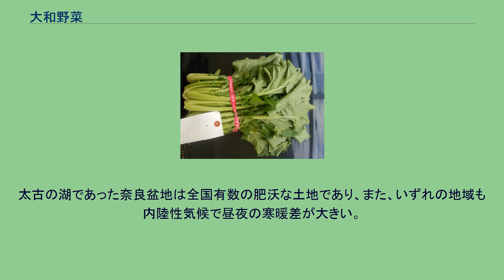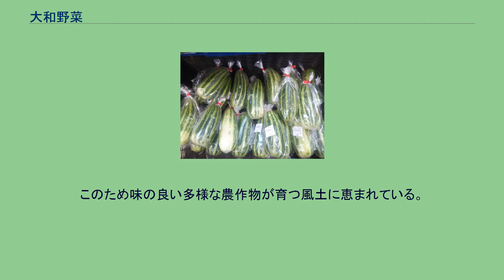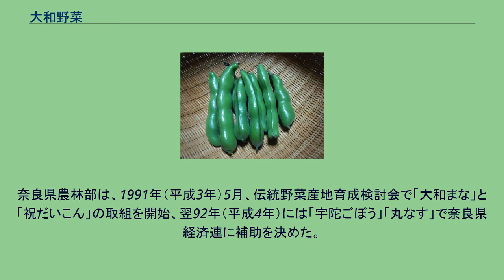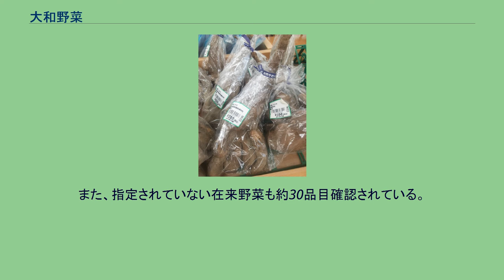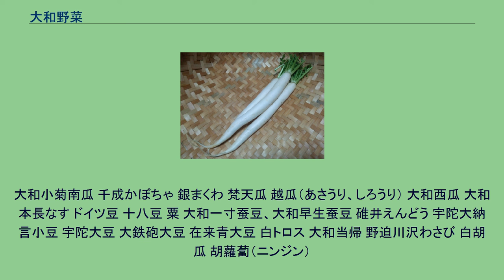大和野菜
ならまちにある大和伝統野菜の料理店 JAならけんが運営する全国最大の農産物直売所「まほろばキッチン」 大神神社の新嘗祭に開催される豊年講の品評会に集まった地場野菜 大和野菜（やまとやさい）とは、現在の奈良県（旧大和国）で生産されている野菜のうち、奈良県農林部が「大和野菜」と認定したものである。
奈良県は地形と気候から見て奈良盆地、大和高原、吉野山地と変化に富む3つの地域におおまかに区分できる。
太古の湖であった奈良盆地は全国有数の肥沃な土地であり、また、いずれの地域も内陸性気候で昼夜の寒暖差が大きい。
このため味の良い多様な農作物が育つ風土に恵まれている。
有史以来、大和国は国の中心であり、784年に都が長岡京に遷された後も大社寺が栄えたため、農産物をはじめとする物品が全国から集まり、土着化して食文化の中に根付いてきた。
さらに、古代の灌漑技術や条里制、近世の「田畑輪換」の成立とため池の構築、近代には明治三老農のひとり中村直三に代表される篤農家の輩出や「奈良段階」と称賛された生産性の高さ、そして現代、2011年奈良県産ヒノヒカリの食味ランキング特A全国トップ3獲得に象徴されるように、大和国は常に農業先進地であった。
奈良県内では、このような大和国の風土と歴史、文化に根ざした多種多様で個性的な在来野菜が作り継がれてきたが、栽培や収穫に手間がかかり大規模生産と流通に向かないため、高度成長期以降、一般的な品種が栽培されるようになっていった。
奈良県農林部は、1991年（平成3年）5月、伝統野菜産地育成検討会で「大和まな」と「祝だいこん」の取組を開始、翌92年（平成4年）には「宇陀ごぼう」「丸なす」で奈良県経済連に補助を決めた。
これらの取組は一旦立ち消えになったが、2002年（平成14年）に川西町商工会が「結崎ネブカ」の復活に着手。
2004年（平成16年）には県が大和野菜振興対策事業を策定し、農家の自家需要など地域で大切に自家採種されてきた固有の伝統野菜を次の世代に残して発展させ、産地の地域おこし、地産地消、大都市圏向けの地域ブランド化、観光・飲食産業への活用、遺伝資源の保存などにつなげるという観点から、2005年（平成17年）10月5日に在来種である「大和の伝統野菜」10品目と栽培等に工夫を加えた「大和のこだわり野菜」4品目を「大和野菜」に指定した。
以後、漸次追加指定され、2014年末現在、「大和の伝統野菜」20品目、「大和のこだわり野菜」5品目となっている。
また、指定されていない在来野菜も約30品目確認されている。
奈良県農林部により、 と定義されている。
宇陀金ごぼう 祝だいこん 片平あかね 筒井れんこん 大和いも 味間いも 大和まな 千筋みずな 結崎ネブカ 大和きくな 下北春まな ひもとうがらし 紫とうがらし 黄金まくわ 大和三尺きゅうり 大和丸なす 黒滝白きゅうり 小しょうが 花みょうが 軟白ずいき 奈良県により、「栽培や収穫出荷に手間をかけて栄養やおいしさを増した野菜や本県オリジナル野菜など」と定義されている。
朝採り野菜 （レタス、なす、きゅうり、スイートコーン） 大和寒熟ほうれん草 大和ふとねぎ 香りごぼう 半白きゅうり 大和白上がり大根 今市かぶ 奈良阪ニンジン 仏掌薯（つくねいも） 烏播（ウーハン） 紀州芋 ずいき小芋 洞川いも 大和細葱 ちしゃ 若草ほうれんそう 花丸きゅうり
大和小菊南瓜 千成かぼちゃ 銀まくわ 梵天瓜 越瓜（あさうり、しろうり） 大和西瓜 大和本長なす ドイツ豆 十八豆 粟 大和一寸蚕豆、大和早生蚕豆 碓井えんどう 宇陀大納言小豆 宇陀大豆 大鉄砲大豆 在来青大豆 白トロス 大和当帰 野迫川沢わさび 白胡瓜 胡蘿蔔（ニンジン）